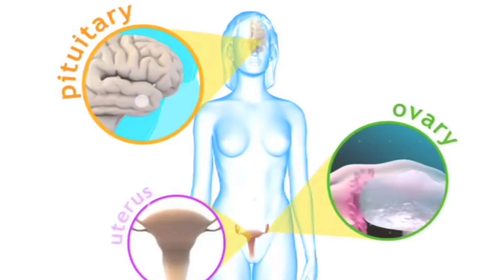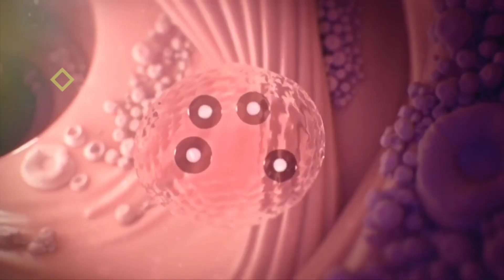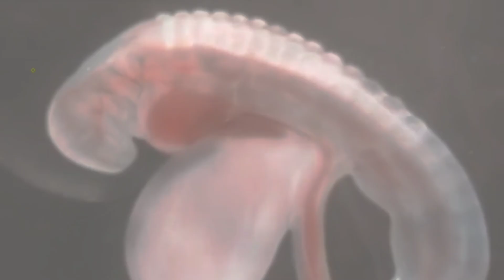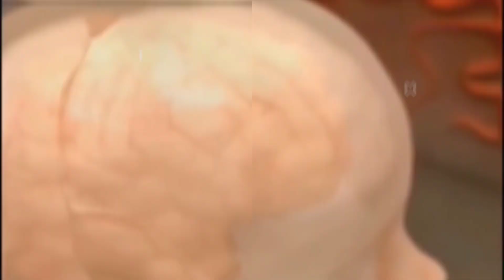स्पर्म से पेट में बच्चा कैसे बनता है जानिये पूरी जानकारी How baby Born